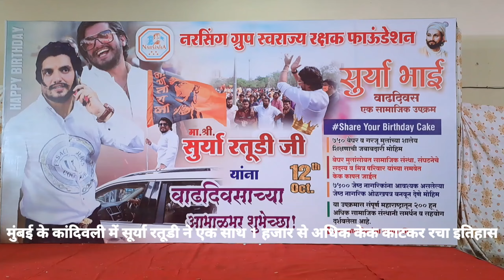mumbai में सूर्या रतूडी ने 1000 केक काटकर जन्मदिन पर रचा इतिहास